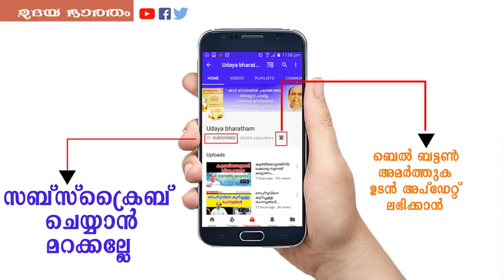ഈ മുസ്ലിം അജണ്ട ഹിന്ദുക്കളും ഏറ്റെടുക്കുക ഞെട്ടേണ്ട വീഡിയോ കാണുക|Dr.N Gopalakrishnan|Muslim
ഈ മുസ്ലിം  അജണ്ട  ഹിന്ദുക്കളും  ഏറ്റെടുക്കുക|Dr.N Gopalakrishnan